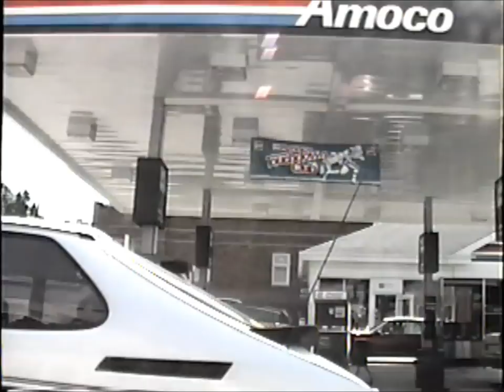Sturgeon Bay Bridge 1990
Three clips showing the Michigan Street Bridge from around 1990.  However, they were shot some time apart.  In one clip, the Peterson shipyard is still operating and you can see the minesweepers.  Another clip shows the Amoco station (where gas is $ 1.19 gallon) but look at the pylon sign and they still have "Standard."  This is all; before the Oregon bridge was constructed!  This video is from the archives so it was not originally meant for broadcast.  Enjoy my inane commentary as I travel the streets of Sturgeon Bay Wisconsin!  And, don't forget to look for the Graystone Castle!